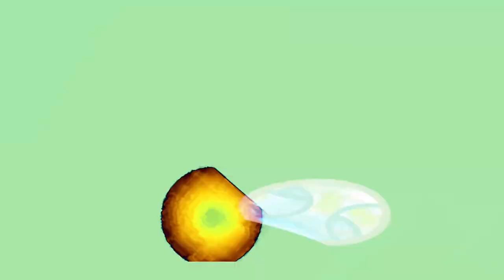[EPILEPSY WARNING] Movie 23 11 05 12h28m44s